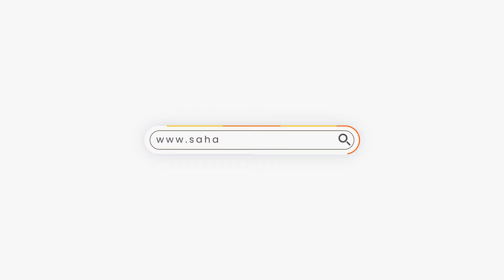Bayelsa Residents Decry Negligence; Say Town Is ‘Being Washed Away’ As Ocean Surge Ravages Community